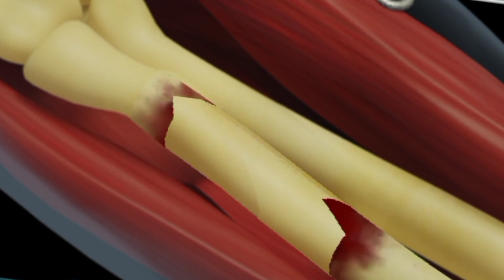| ASMR |foot bone surgery | ASMR surgery |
foot bone surgery Asmr surgery .Asmr game surgery .normal surgery crack bone .feet surgery.